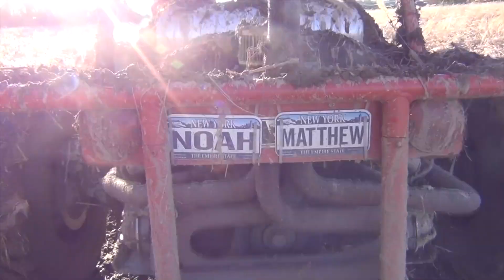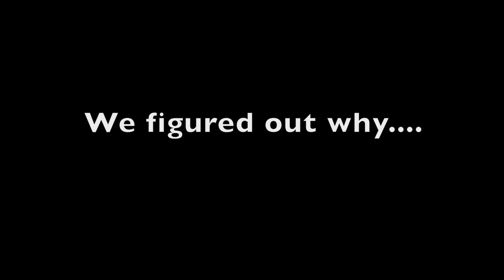S2 E3: MEET THE BUGGY!!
First Gear - Season 2, Episode 3- In today's episode, we show you the buggy! It played a huge role in our old channel, and this is it's first appearance on this channel.